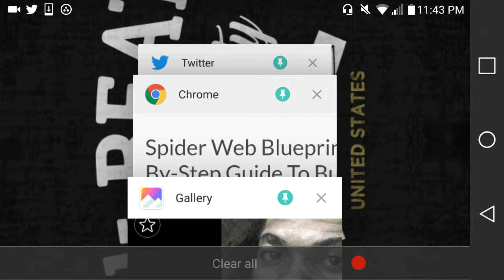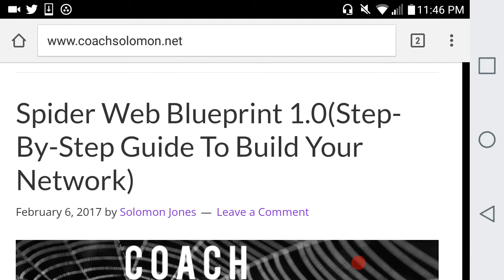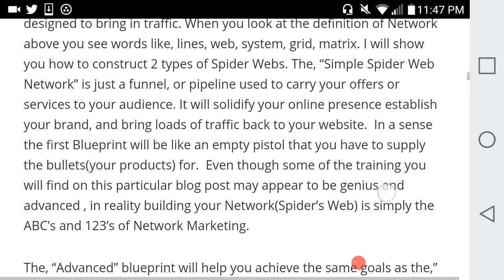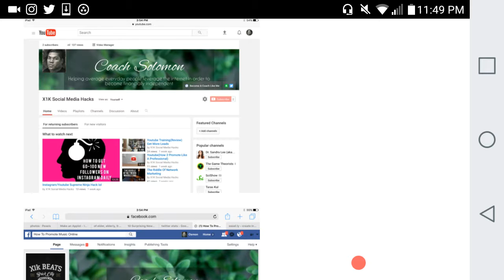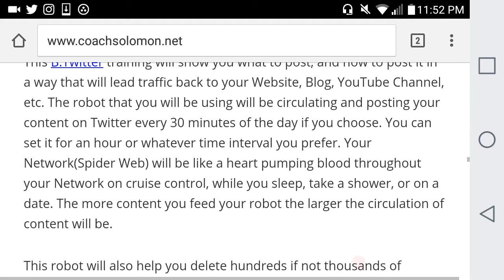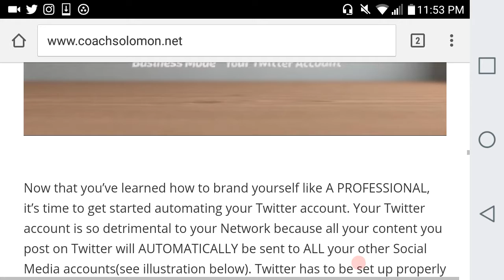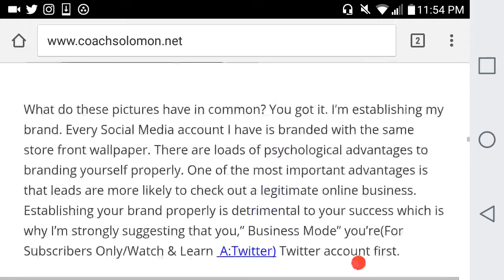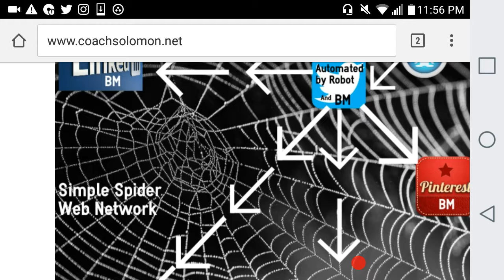Spider Web Blueprint 1.0(Step-By-Step Guide to Build Your Network)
Most online businesses fail because they never build their network. Many entrepreneurs post to Facebook or Instagram for a couple of months and give up. The reason why they fail is because they never set up their NETWORK in order to MARKET their products, services, etc. Having a Network set up properly will help you build an online presence, establish your brand, extend your reach, help you generate revenue and connect with people who are online looking for EXACTLY what you are offering.